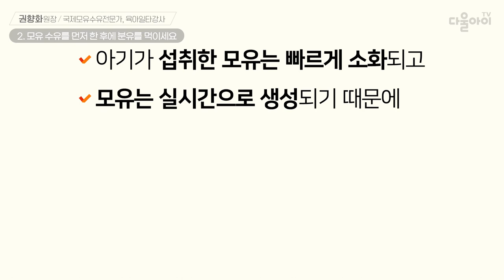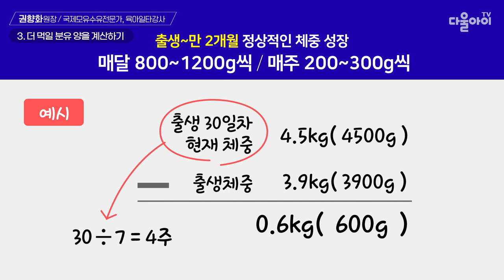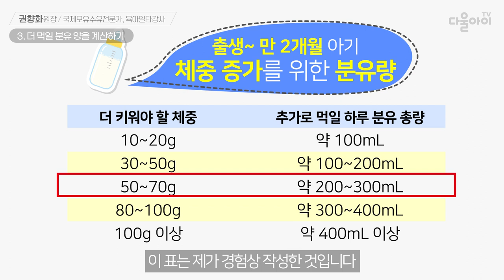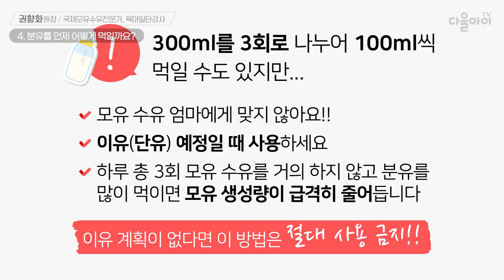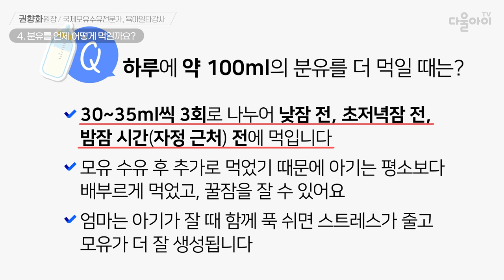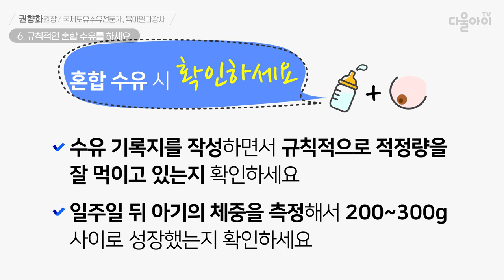혼합 수유, 더 먹일 분유 양 계산하기 [혼합 수유 2편]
|00:00| intro
|00:03| ♠혼합 수유가 필요한 경우
|00:19| 1. 완전 모유 수유보다 아기의 건강이 더 중요해요
|01:39| 2. 모유 수유를 먼저 한 후에 분유를 먹이세요
|03:06| 3. 더 먹일 분유 양을 계산하기
|04:27| 4. 분유를 언제 어떻게 먹일까요?
|06:49| 5. 천천히 분유 양을 늘려가세요
|07:54| 6. 규칙적인 혼합 수유를 하세요
|08:46|    →  혼합 수유 시 꼭 체크해야 할 것!
|09:00|    →  아기 체중 확인 시 주의사항!
|10:14| 맺음말 & 다음 영상 소개

📢 다음 영상 : 유관 막힘(젖 뭉침, 유두백반) 해결하기 [모유 수유 16편]